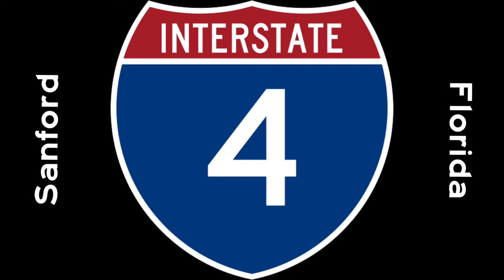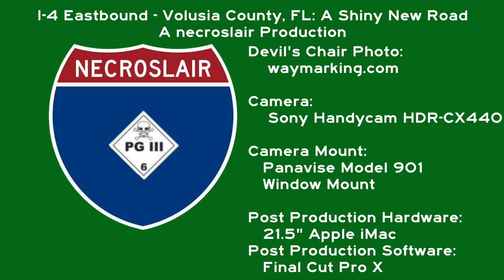I 4 Eastbound - Volusia County, FL: A Shiny New Road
Interstate Highway 4 in extreme eastern Seminole County, FL and Volusia County, FL from SR417(Toll) in Sanford, FL to Interstate 95 in Daytona Beach, FL. Part of this road was widened from 4 lanes to 6 lanes from east of DeLand, FL to Daytona Beach, FL at I-95 with the interchange with I-95 still under construction (part of a different project scheduled to complete in late 2018).